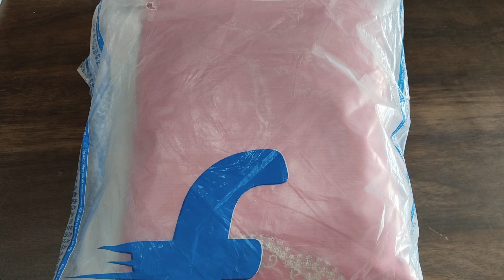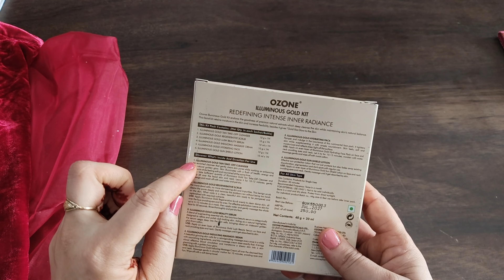Festival🎉 shopping🛍️💸 |Happy Karwa chauth Everyone